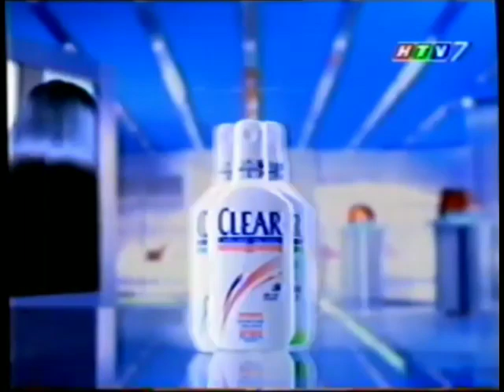Dầu gội Clear Trị Gàu (with Vitamin Complex) (South, Ver. A) 35s - Vietnam, 2001